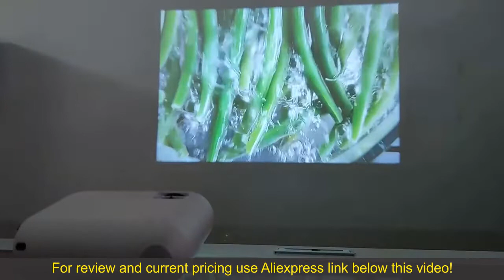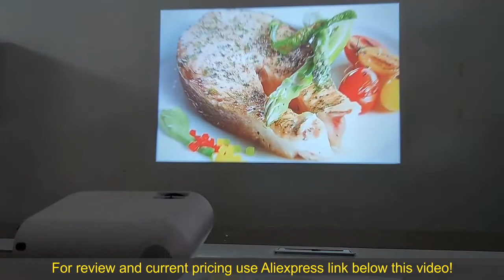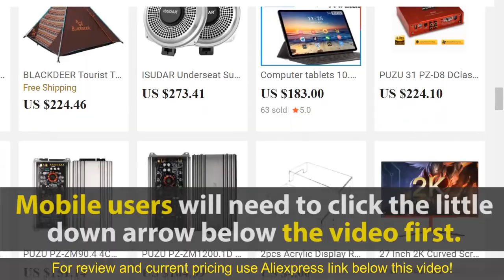Review Salange P62 Mini Projector for Home Movies, Support 1080P 2022